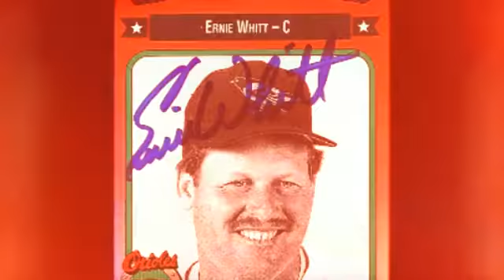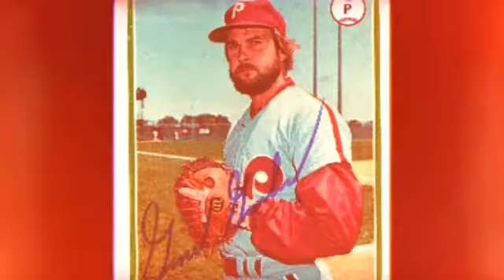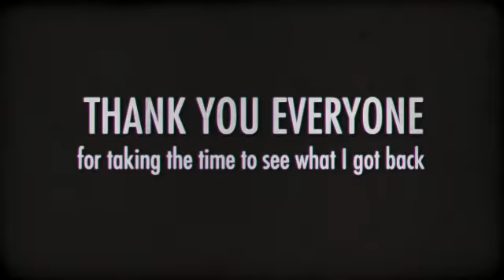9 TTMs August 16 2013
autos this video  16ttm
autos for year
ttms 1373
eBay 87
buys 27
gifts 23
b/p 4
ytpc 3

total by month
Jan - 232
Feb - 181
Mar - 171
Apr - 186
May - 184
June - 247
July - 207
Aug - 107
year - 1473